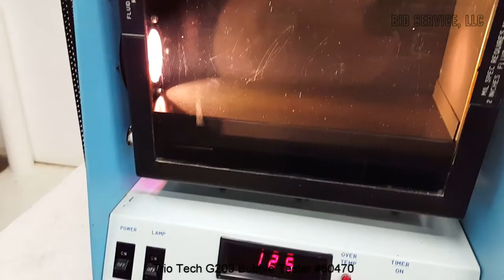Trio Tech G203 Bubble Tester with Added Footage #60470